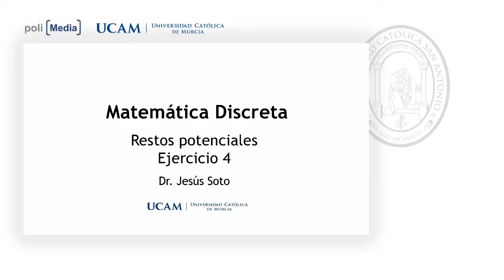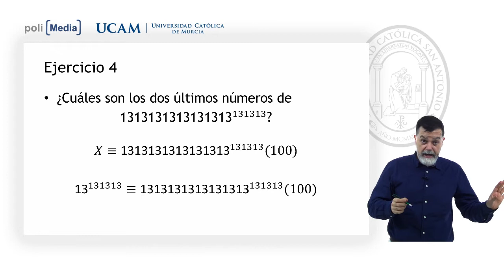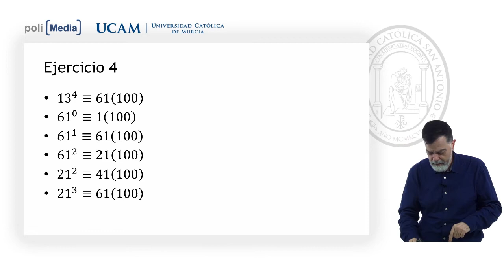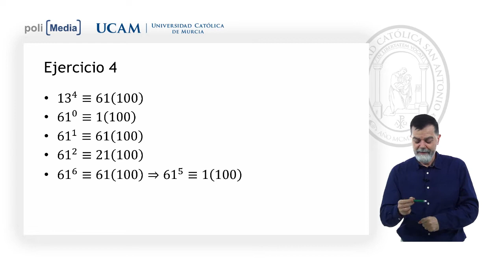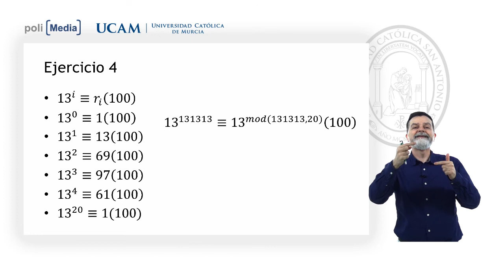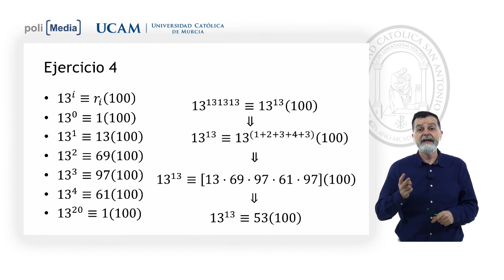Matemática Discreta - Restos potenciales. Ej.4 - Jesús Soto